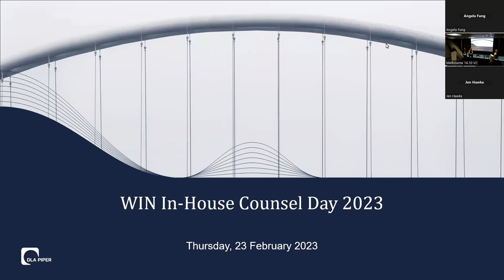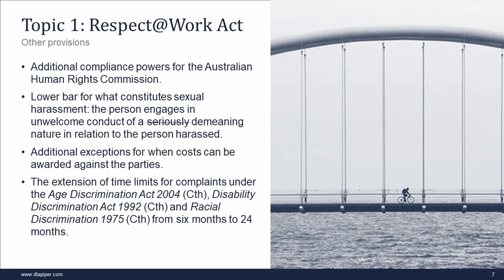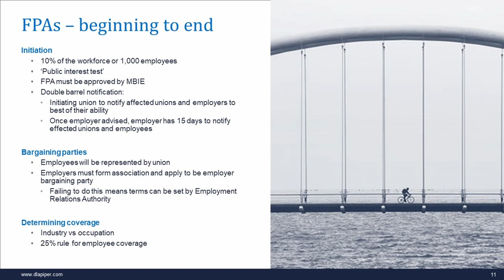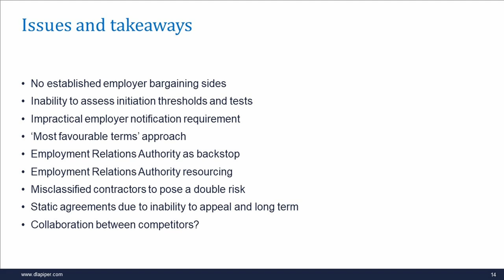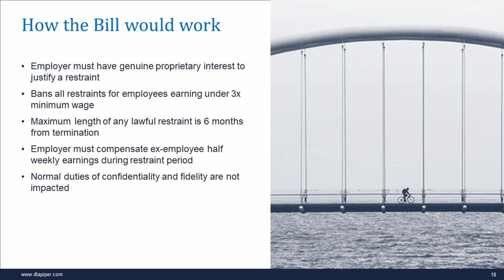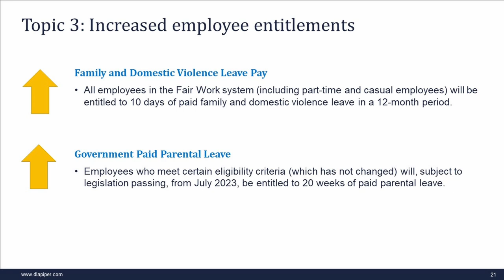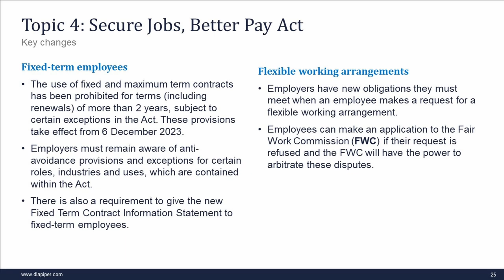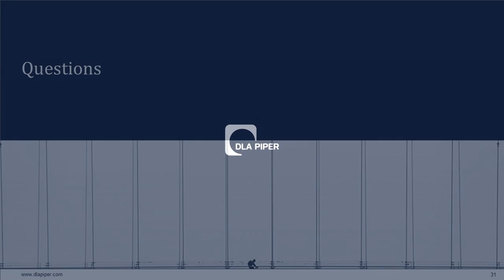Changing workplaces in Australia and New Zealand: What you need to know to prepare your business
Presenters: Rick Catanzariti, Laura Scampion and Elizabeth Cole
(Melbourne)